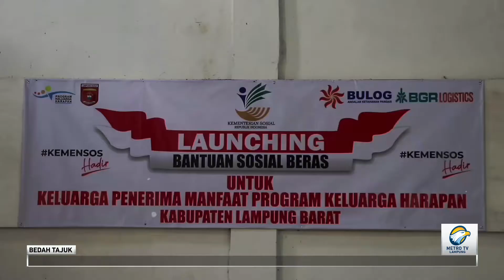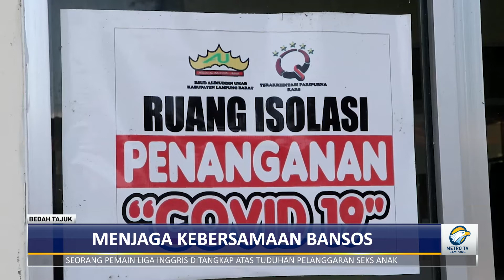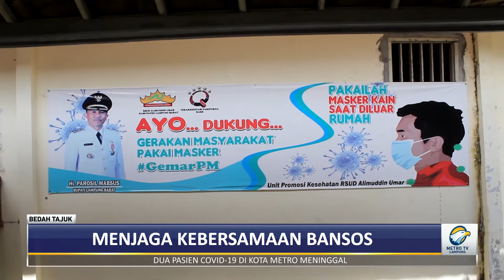Bedah Tajuk - Menjaga Kebersamaan Bansos Part 1